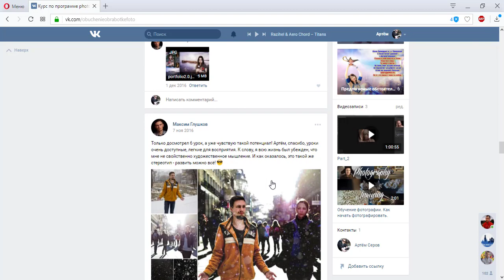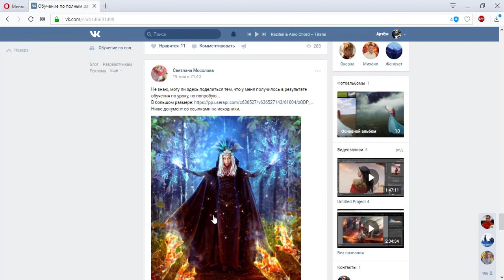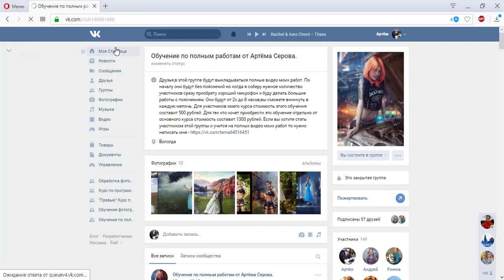Про мои закрытые группы в вк